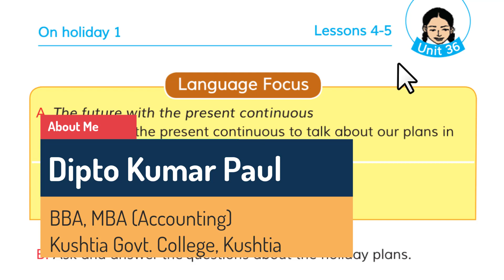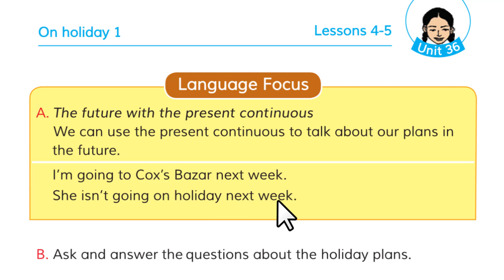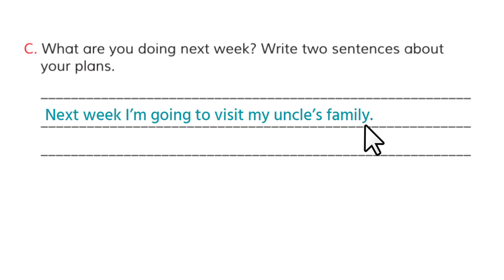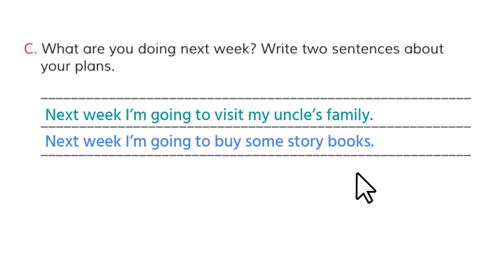Class 4 English | Unit 36 | Lessons 4-5 | On Holiday 1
In this video, we learn - Unit 36: On Holiday 1, Lessons: 4-5